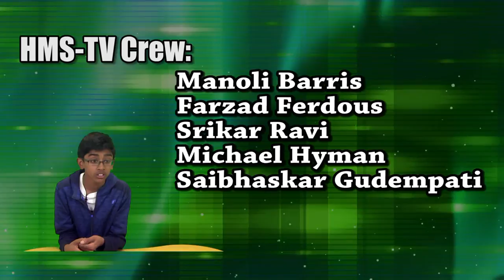HMS Today 11/15/2016